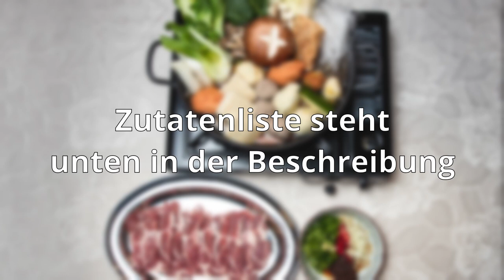Hot Pot ganz einfach selber machen | How to make hot pot at home? Easy way. [TW/EN]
Genaues Rezept und Anleitung findet ihr in meinem Blog.

Info und Kanalupdate findet ihr in meiner Facebook Seite.

Zutaten problemlos bei AMAZON finden: ↓↓↓↓↓↓↓↓↓↓↓↓↓↓↓↓↓↓↓↓↓↓↓↓↓↓↓↓↓↓↓↓↓↓↓↓↓↓↓↓↓↓↓↓↓↓↓↓↓
Japanische Tsuyu Sauce
Bull Head Barbecuesauce
Udon Nudeln
Reis Kuchen
Tofu Skin